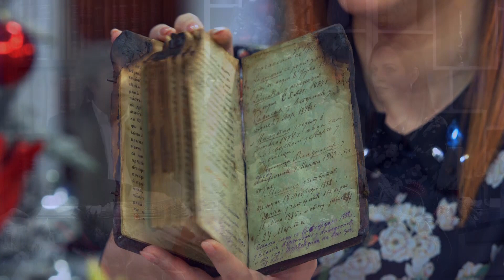Relikvija sveca u studiju - Neverovatne price i komentari dr Milica Petkovica - DJS - (04.01.2021)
Gost: Prof dr spec Milić Petković - Specijalista urolog